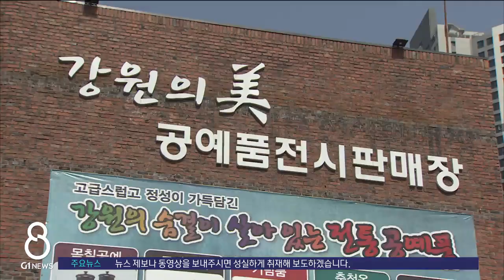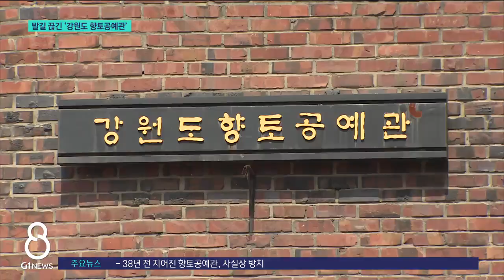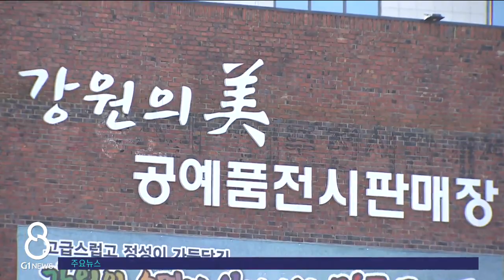[G1뉴스]유명무실 '강원도향토공예관'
강원도 향토공예관이라고 들어보셨나요?

 38년 전 춘천시 퇴계동 일원에 만들어진 공간인데요.

 지금까지 수십억 원의 세금이 투입됐지만, 사실상 방치되고 있습니다.